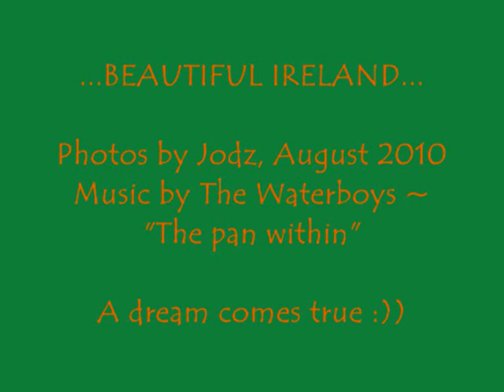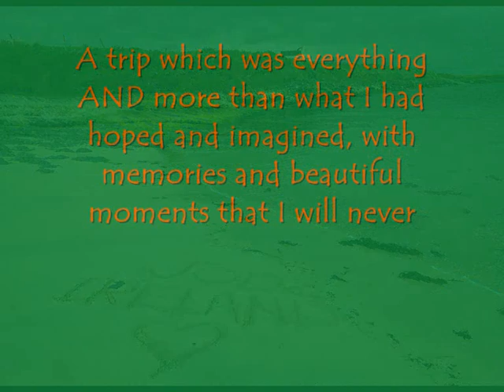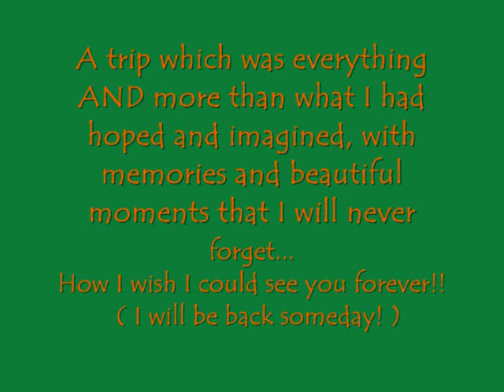Ireland photography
"Come with me...on a journey. " ( ahhhh this Waterboys song is one of my all time favourites so it was an easy choice when it came to picking music when putting this video together.)
Ever since I can remember, I have always wanted to travel to Ireland. FINALLY, I made it happen :)
A land of uniqueness, strong identity, rugged coastlines necklaced with sandy beaches, unpolluted seas of the Atlantic ocean, ruins and archeological treasures scattered everywhere, vibrant, happy people and grandeur of epic proportions its hard not to fall in love with this country.
Sadly I dont think my photographs will do justice to the beauty and vibrancy of the colours and land in which I saw, as some of them were taken while driving or on a bus - but I do hope that I have caught the essence of what makes this place so wonderfully magical, so you can enjoy it as much as what I did.

I dream of the day I am able to go back...

For all of the great people that I met and encountered along the way, Thank you!!!   A special and very big thanks to Shane who offered and shared sooooo much valuable information with me.
Thank you to Gavin Glass and his AMAZING cd Myna Birds ( the first thing I brought when I hit Dublin ..other than a pint of Guinness at the Whelans that is!! ) which ended up being played on repeat in the hire car making it the soundtrack for my trip! )
. and a HUGE thankyou to Mum for standing in line to get U2 tickets for me which were announced and put on sale while I was busy haunting and stalking many famous U2 places of interest in Ireland!! As legends go mum, you are the greatest!!! ( This trip wouldnt have been possible without you and Pa..I am forever grateful xxx )
And lastly, if you have bothered to read all of the above tripe, Thank you! lol
Hope you enjoy the video!  xxx